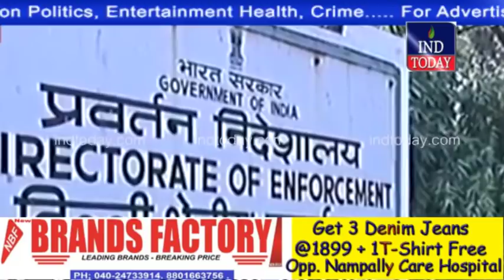Hyderabad Khabarnama 13-01-2018 | indtoday | Hyderabad News | Urdu News